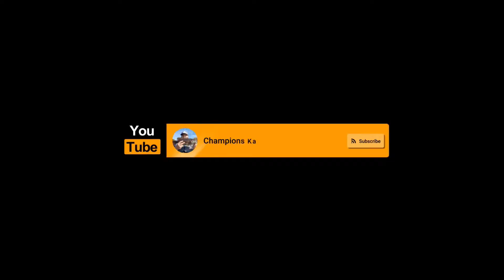Champions Fishing Official Trailer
Welcome to the Official Champions Kayak Fishing Channel on Youtube.

My name is Joshua David and I am the founder of Champions Fishing.

Champions Fishing has a unique story as it was birthed during one of the most trying times of my life.

I had spent 18 years as a full-time pulpit minister and in 2019 after deciding it was time to walk away from the religious group I was a part of I stepped into the unknown.

I've always walked by faith in my life and like us all have had my own share of struggles along the way.

Just recently we had to rebirth Champions Fishing because google would not allow me to recover my original account after getting a new phone and number.

That said, this is the official channel going forward. I hope and pray you stand with us and continue on the battle to spread positivity and hope through Champions Fishing here on Youtube.

Our videos will consist of Kayak Bass Fishing, Bank Fishing, and maybe a boat down the road.

I'm currently on Pro-Staff with Venom Lures - You can save 10% by using Code ChampionsFishing

And also with Big League Bait Co. - You can save 10% by using code Champions10 with them.

Stay Safe, Stay Strong, and Remember Always, You Are a Champion.

Be One!